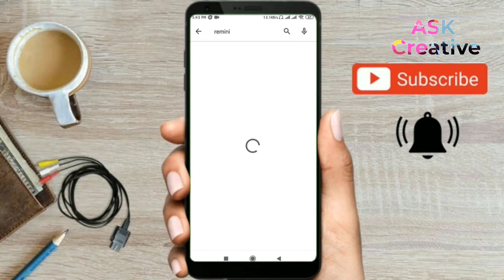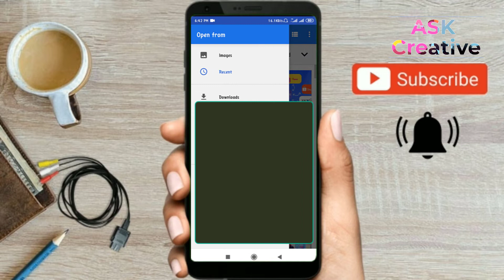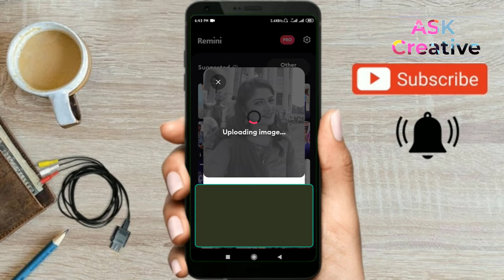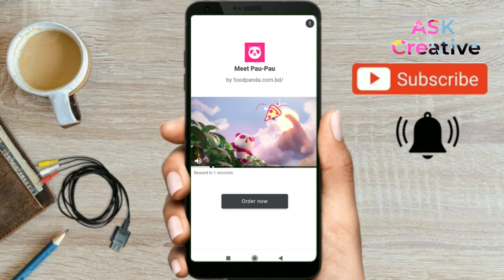নরমাল ছবি HD রেজুলেশন করুন | ফেসবুকে HD কোয়ালিটি ছবি আপলোড করুন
নরমাল_ছবি_HD_রেজুলেশন_করুন,ফেসবুকে_HD_কোয়ালিটি_ছবি_আপলোড_করুন,how to upload hd photos on facebook,how to upload high quality videos on facebook,upload hd photos on facebook,ছবির রেজুলেশন বাড়ানোর উপায়,কিভাবে নরমার ছবিকে full hd করা যায়,অনলাইন ফরমফ্লাপে হাই রেজুলেশন ছবির ব্যবহার করার উপায়,low quality ছবি hd করে ফেলুন,ছবি hd করার উপায়,ছবি hd করবো কিভাবে,ঝাপসা ছবি ক্লিয়ার করা,ফেটে যাওয়া ছবি ঠিক করা,ঘোলা ছবি,ফেসবুকে full hd ফটো আপলোড করুন

নরমাল ছবি HD রেজুলেশন করুন
ফেসবুকে HD কোয়ালিটি ছবি আপলোড করুন